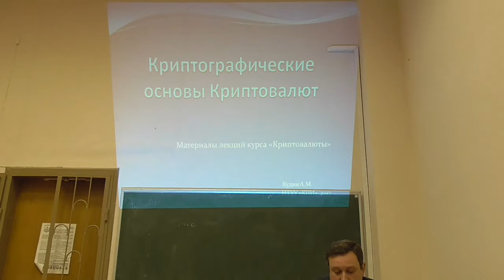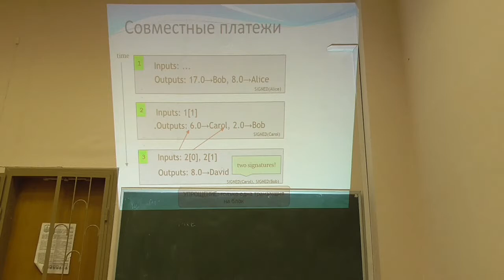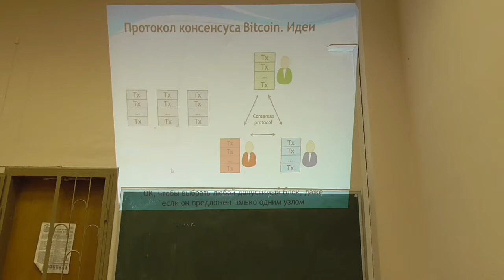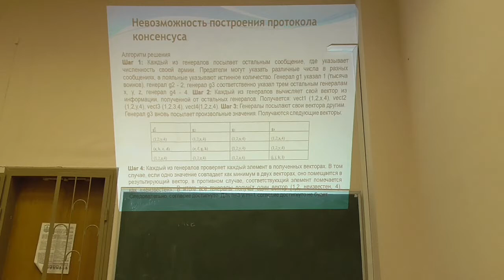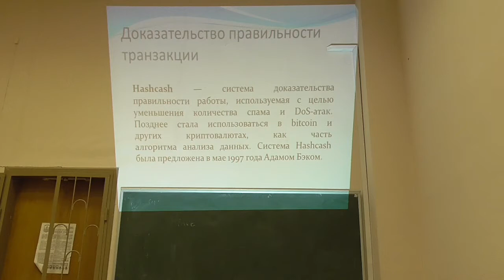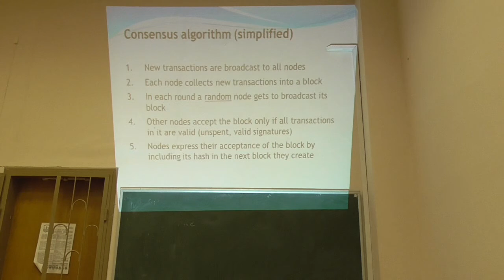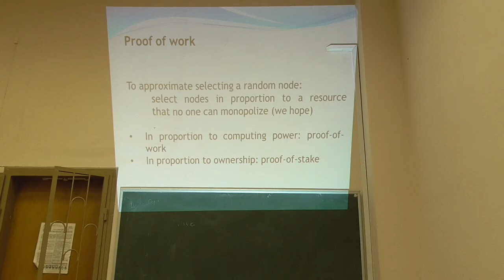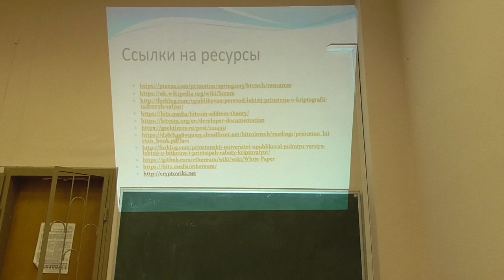Д6, лекція 02: математичні основи криптовалют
Розглянуто такі питання:
-- основні протоколи BitCoin;
-- генерація адрес BitCoin;
-- використання блокчейнів у BitCoin;
-- протокол консенсусу BitCoin: ідеї та проблеми; задача візантійських генералів;
-- доведення правильності транзакцій, протокол Hashcash;
--  протокол консенсусу BitCoin: реалізація;
-- математичні властивості proof-of-work;
-- розширення можливостей блокчейнів, криптовалюта Ethereum.

Лектор: Антон Михайлович Кудін